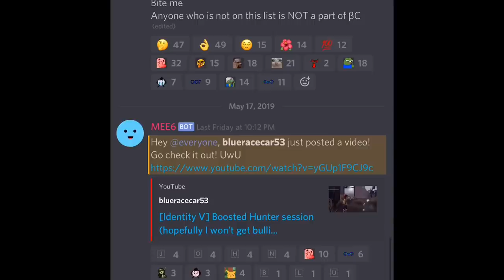【Identity V】 50 Second Vault + Longest Chair Time Possible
Everyone who participated in the discord thank you so much for making this video possible ;D
It was fun testing the boundary’s of this game again
This is what I did a few months back but remastered enjoy ;3